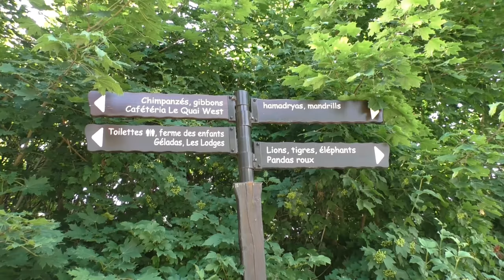Le Pal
Het Franse attractie- en dierenpark Le Pal is een groots dierenpark, welke aan de rand van een fraai attractiepark is gebouwd. We zochten het tijdens een bloedhete dat van 40°C op in de zomer van 2019.